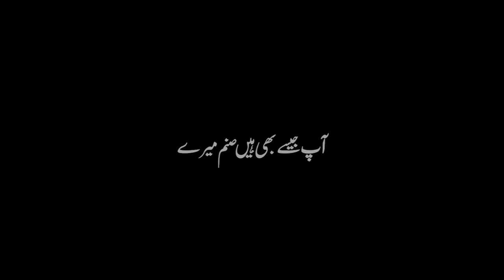Black Screen Status Aapki Dushmani kabool Sajjad Solangi Wafa AliDadu #2021 new status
STAY TUNNED